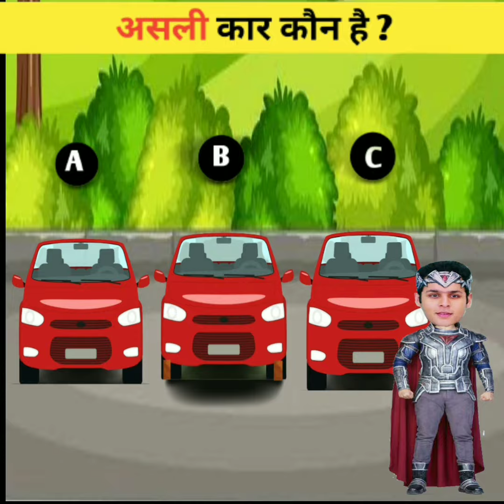किसने तरबूज चुराया है ?| Balveer Paheliyan | Tmkoc Cartoon | Balveer Returns | Paheliyan Video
hi. dosto aaj mai apke liye baal veer ka majedar aur jasoosi paheliyan lekar aaya hu

[ चेतावनी ]

इस विडियो में किसी भी ब्यक्ति की भावनाओ को ठेस नही पहुंचाया गया है ।
👉  ये विडियो केवल मनोरंजन के लिए है ।
👉 इसे दिल पर ना ले ।
                            🔺 *  धन्यवाद  *🔺